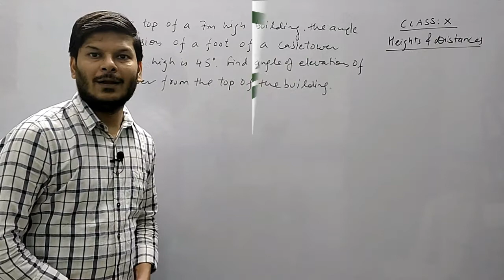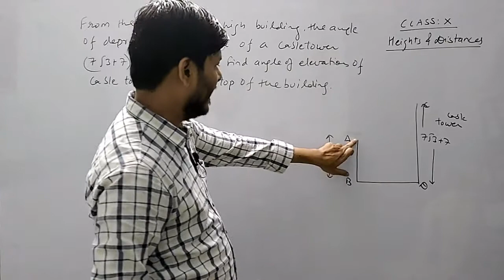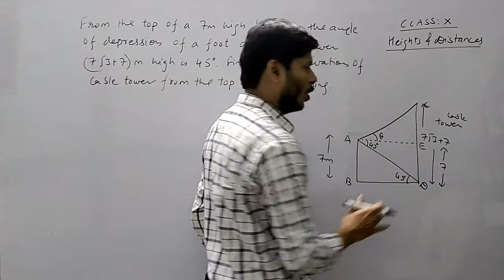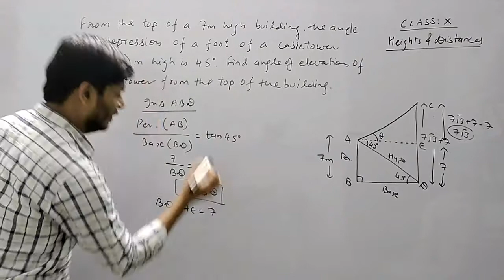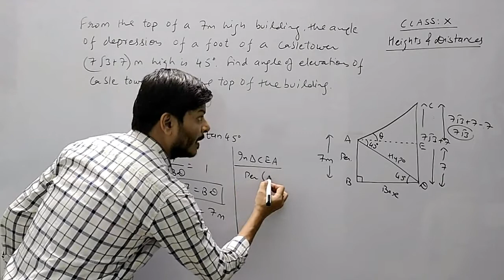heights and distance I class 10 X I cbse I ncert I icse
Trigonometry is a branch of mathematics that studies relationships between the sides and angles of triangles. ... The word trigonometry is a 16th-century Latin derivative from the Greek words for triangle (trigōnon) and measure (metron).
Trigonometry, the branch of mathematics concerned with specific functions of angles and their application to calculations. There are six functions of an angle commonly used in trigonometry. Their names and abbreviations are sine (sin), cosine (cos), tangent (tan), cotangent (cot), secant (sec), and cosecant (csc). These six trigonometric functions in relation to a right triangle are displayed in the figure. For example, the triangle contains an angle A, and the ratio of the side opposite to A and the side opposite to the right angle (the hypotenuse) is called the sine of A, or sin A; the other trigonometry functions are defined similarly. These functions are properties of the angle A independent of the size of the triangle, and calculated values were tabulated for many angles before computers made trigonometry tables obsolete. Trigonometric functions are used in obtaining unknown angles and distances from known or measured angles in geometric figures.
Trigonometry is a branch of mathematics that studies relationships between the sides and angles of triangles. Trigonometry is found all throughout geometry, as every straight-sided shape may be broken into as a collection of triangles. Further still, trigonometry has astoundingly intricate relationships to other branches of mathematics, in particular complex numbers, infinite series, logarithms and calculus.

The word trigonometry is a 16th-century Latin derivative from the Greek words for triangle (trigōnon) and measure (metron). Though the field emerged in Greece during the third century B.C., some of the most important contributions (such as the sine function) came from India in the fifth century A.D. Because early trigonometric works of Ancient Greece have been lost, it is not known whether Indian scholars developed trigonometry independently or after Greek influence.
Sine, cosine and tangent
Depending on what is known about various side lengths and angles of a right triangle, there are two other trigonometric functions that may be more useful: the “sine function” written as sin(x), and the “cosine function” written as cos(x). Before we explain those functions, some additional terminology is needed. Sides and angles that touch are described as adjacent. Every side has two adjacent angles. Sides and angles that don’t touch are described as opposite. For a right triangle, the side opposite to the right angle is called the hypotenuse (from Greek for “stretching under”). The two remaining sides are called legs.

In other words:

The tangent of angle A = the length of the opposite side divided by the length of the adjacent side
The sine of angle A = the length of the opposite side divided by the length of the hypotenuse
The cosine of angle A = the length of the adjacent side divided by the length of the hypotenuse
From our ship-mast example before, the relationship between an angle and its tangent can be determined from its graph, shown below. The graphs of sine and cosine are included as well.
Worth mentioning, though beyond the scope of this article, is that these functions relate to each other through a great variety of intricate equations known as identities, equations that are always true.

Each trigonometric function also has an inverse that can be used to find an angle from a ratio of sides.  The inverses of sin(x), cos(x), and tan(x), are arcsin(x), arccos(x) and arctan(x), respectively.
Shapes other than right triangles
Trigonometry isn’t limited to just right triangles. It can be used with all triangles and all shapes with straight sides, which are treated as a collection of triangles. For any triangle, across the six measures of sides and angles, if at least three are known the other three can usually be determined. Of the six configurations of three known sides and angles, only two of these configurations can’t be used to determine everything about a triangle: three known angles (AAA), and a known angle adjacent and opposite to the known sides (ASS). Unknown side lengths and angles are determined using the following tools: